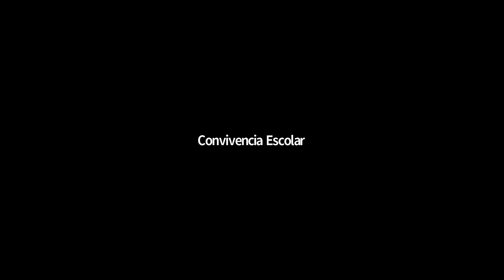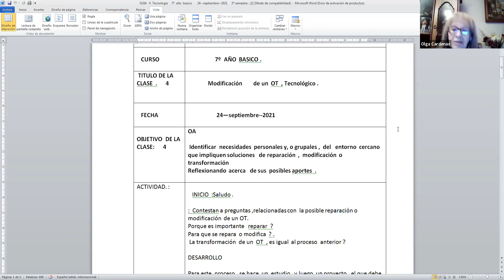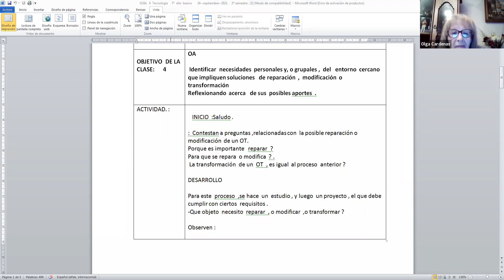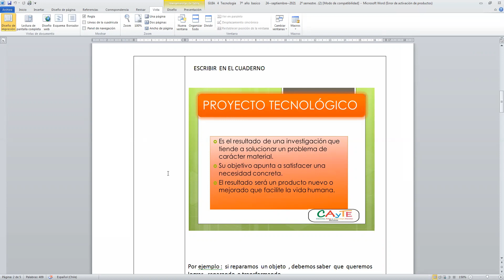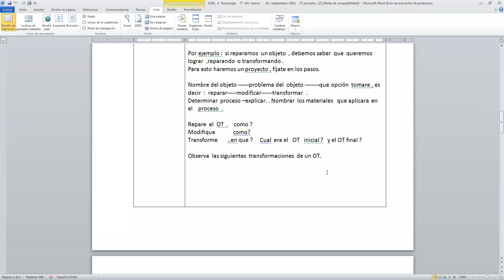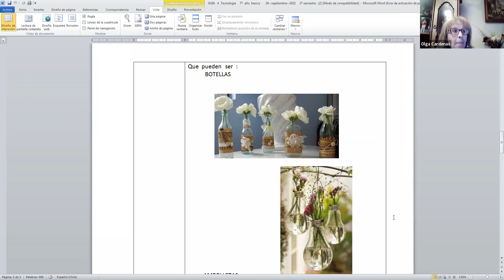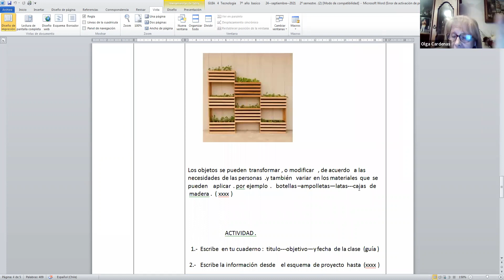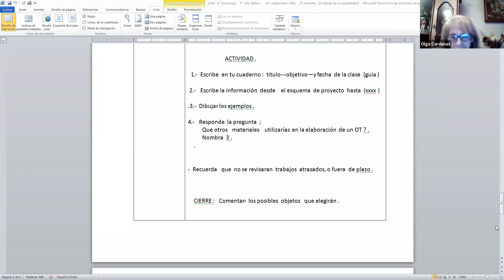Zoom 7º Básico Tecnología 24 09 2021